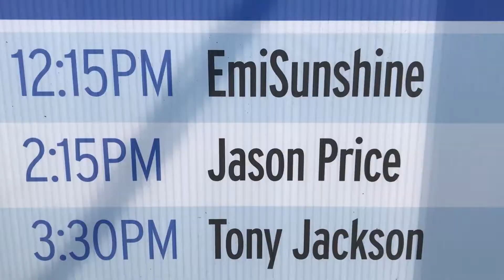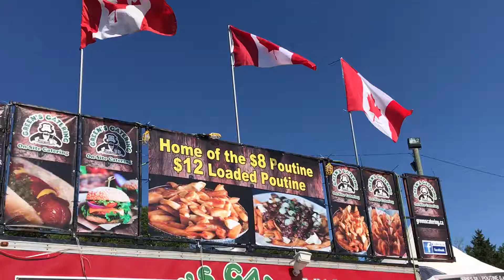In the VIP section!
VLOG 121B - 7/8/2017
Day 2 of the 2017 Cavendish Beach Music Festival CBMF2017 ! Today was a little cheat day for me as I get poutine for dinner and was it sober Saturday for Frank? Also one of our favorite performers hits the stage, Mr Jason Price